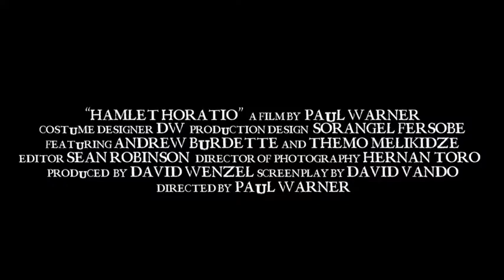Joel Dornelas e Marcos Roberto entrevistam David Wenzel e David Vando pra falar sobre Shakespeare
Falando de William Shakesere. Deixe um comentário
para que você possa participar da discussão. Nossos convidados são David Vando
E David Wenzel. Eles trabalharam em colaboração no novo filme inspirado em Shakespere, HAMLET / HORATIO, que celebra o poder do amor para transcender a corrupção e o mal impulsionado pela missão de Horatio de manter o espírito de Hamlet vivo, mesmo após a morte.

David Wenzel é o que considero uma estrela de cinema. Ele já foi entrevistado pela Rádio Fé e Luz aqui no Brasil e ficou emocionado com sua humildade. Dizer que ele é modesto é um eufemismo !!! Isso porque ele trabalhou intermitentemente como dublê de Brad Pitt por mais de uma década. Quando li sua biografia, fiquei surpreso com seu círculo de conhecidos, pois eles estão além dos meus sonhos.